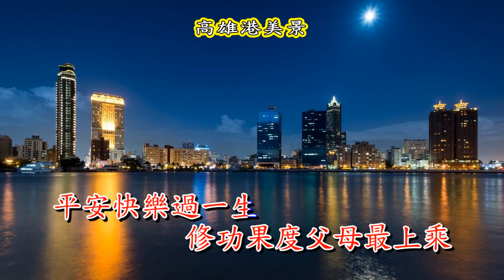清心歌 - 平安快樂過一生 - 媽媽請妳也保重 HD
祝禱聆賞此歌的有緣人《平安快樂過一生》!
《平安快樂過一生》

深更夜半暝
寂寞來罩四邊
月娘呀掛在天邊 滿天星
想起了往事多年
想起了往事多年
生命親像射出去一支弓箭
難以收回破鏡再修圓
珍惜生命活出甘甜
勞碌過一生
到底是為啥咪
不過是生老病苦  閃祙離
人生該有真實義
人生該有真實義
打拼事業不吶是為名利
追求幸福嘛要成就自己
平安快樂過日子
成功ㄟ人生
人人攏愛達成
世間情衣錦還鄉  真光榮
父母呀笑容相迎
父母呀歡喜心情
呦孝父母是天理修善行
修功果度父母最上乘
平安快樂過一生